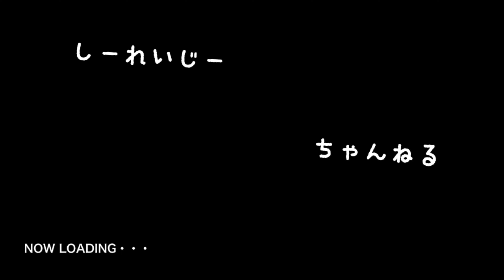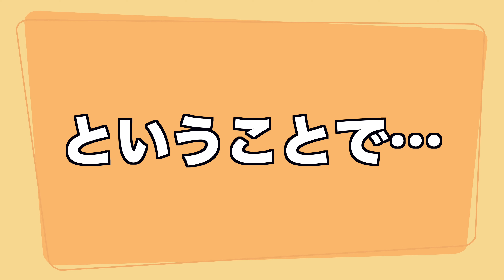【プレゼント企画！！！】C-Lazy Tシャツ1名様にプレゼント！！！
※プレゼント企画の詳細です！

【Tシャツ】Lサイズ(多分メンズの)です！！！！！！！！！！

【期間】6/15の23時59分まで！！！！！！

【条件】
・今回の動画に『欲しいよ〜』ってコメントしてくださる方。

に限らせていただきます！！！！！

当選された方にはTwitterのDMにて連絡させてもらいます！！！！（DM送れるようにしといてね！）

しょーもないプレゼントですが、たくさんの応募待ってますぅ〜